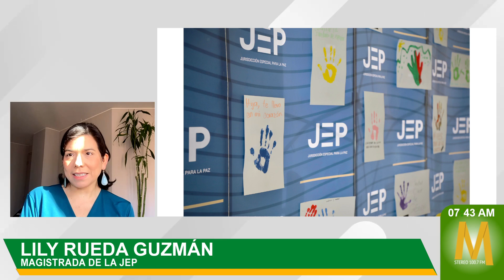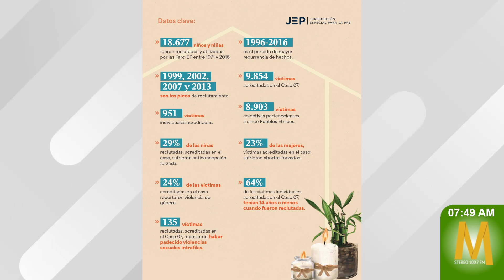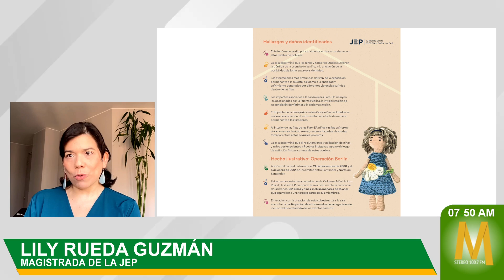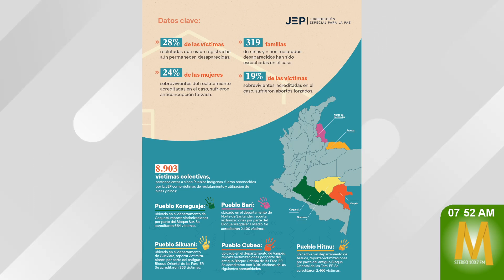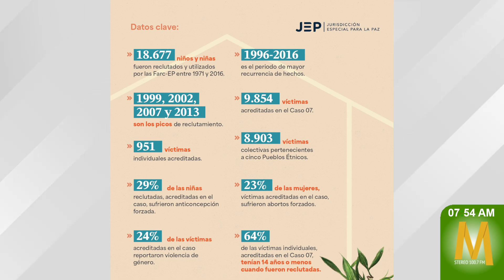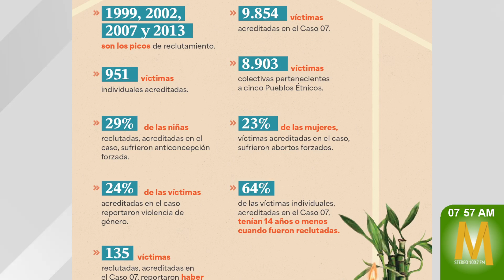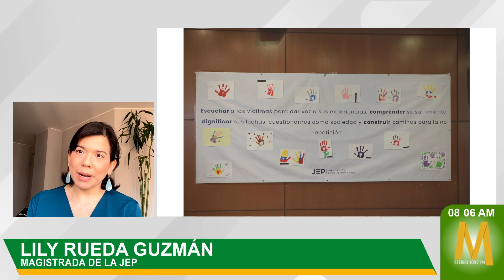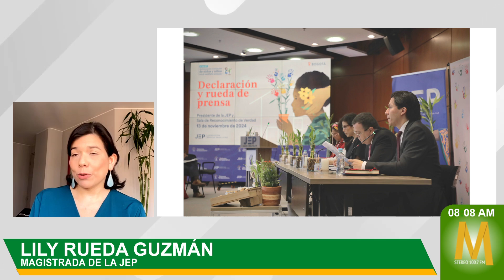Guaviare: 1.810 Casos de Reclutamiento Forzado Identificados por la JEP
MaranduaNoticias La magistrada Lily Rueda, de la Jurisdicción Especial para la Paz (JEP), informó sobre la magnitud del reclutamiento forzado en Colombia entre 1996 y 2016. Durante este periodo, se documentaron 17.677 casos de niñas y niños reclutados, siendo el Guaviare una de las regiones más afectadas, con un total de 1.810 casos identificados.